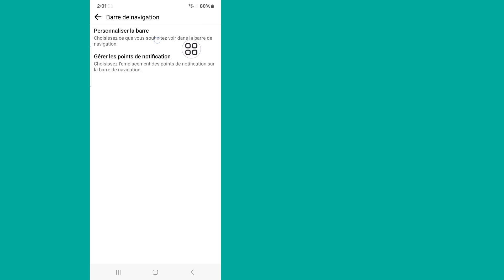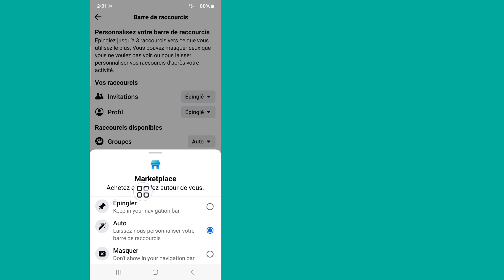Comment réparer Facebook Marketplace qui ne s'affiche pas 2024 | Comment activer le marché Facebook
Ici, dans cette vidéo, je vais vous montrer comment réparer Facebook Marketplace qui ne s'affiche pas (2024) en utilisant une nouvelle méthode. Je vais montrer le processus le plus simple pour réparer Facebook Marketplace qui ne s'affiche pas (2024). Alors continuez à regarder la vidéo complète sans la sauter pour savoir comment réparer Facebook Marketplace qui ne s'affiche pas (2024).

Votre demande sur la façon de réparer Facebook Marketplace qui ne s'affiche pas (2024) :

Pourquoi ne puis-je plus voir Marketplace sur Facebook ?
Pourquoi ma liste Facebook Marketplace ne s'affiche-t-elle pas ?
Comment puis-je obtenir la nouvelle mise à jour Marketplace sur Facebook ?
Comment puis-je résoudre le problème de Marketplace sur Facebook ?
Quels pays ont Facebook Marketplace ?
Comment ajouter Marketplace à ma barre Facebook ?
Comment savoir si je suis banni de Facebook Marketplace ?
Pourquoi mon flux Facebook est-il uniquement Marketplace ?
Quelle est la limite d’inscription sur Marketplace ?
Comment changer de région Facebook ?
Combien de temps avant de pouvoir utiliser Marketplace sur Facebook ?
Comment puis-je réparer ma boîte de réception Marketplace ?
Comment puis-je me plaindre auprès de Facebook Marketplace ?
Facebook Marketplace est-il disponible au Bangladesh ?
Quel est le premier pays à utiliser Facebook ?
FB Marketplace est-il mondial ?

🔑 Avertissement :
Cette vidéo est destinée uniquement à des fins éducatives. Nous n'approuvons ni ne soutenons aucune tentative non autorisée d'accès à des comptes ou à des mots de passe. Adoptez toujours un comportement éthique et respectez la vie privée des autres dans vos interactions en ligne.

💭 Vous avez des questions sur ce tutoriel ? Écrivez-moi un commentaire ci-dessous !

💙 Suivez-moi 💙
1️⃣Instagram